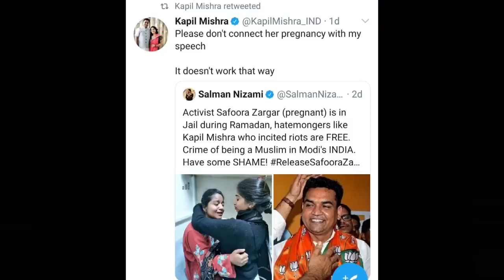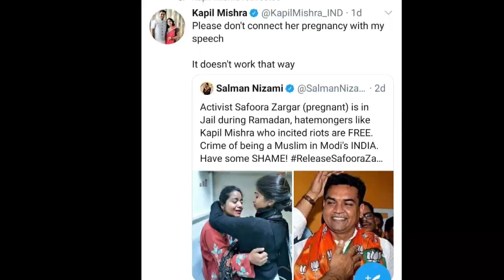കൊറോണ കാലത്തും ഗർഭിണിയെ പോലും വിടാത്ത ഭരണകൂട ഭീകരത